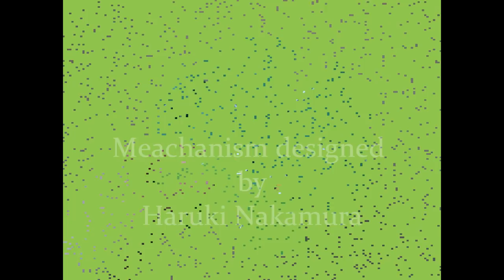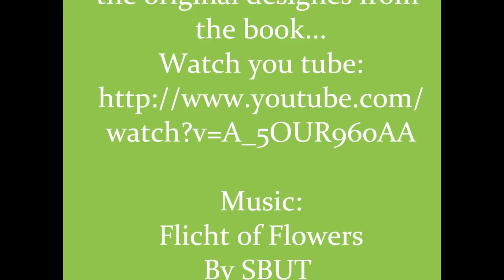pop-up - jumping, pop-up animals... -dutchpapergirl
I love to give an idea a personal touch...
Together with my son (dutchpaperson) I made the original designs from the book by Haruki Nakamura.

Also watch: Jumping dragons!!
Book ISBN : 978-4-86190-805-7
It is in Japanese, but the instuctional pictures are very clear!!!